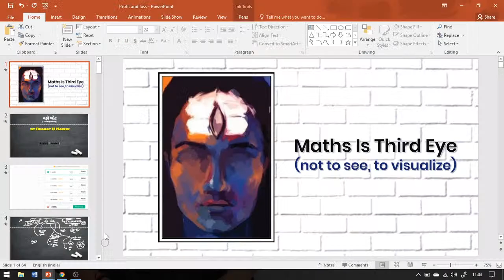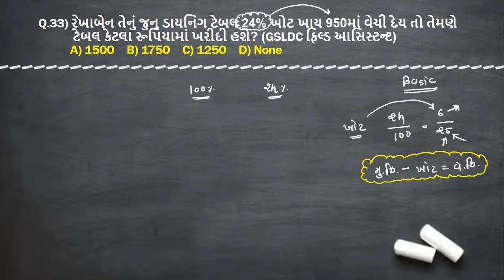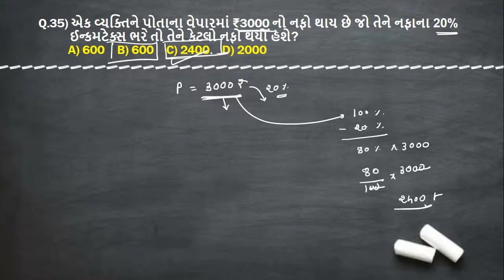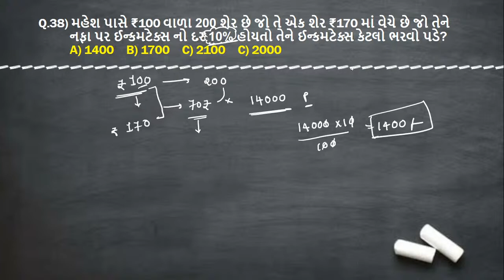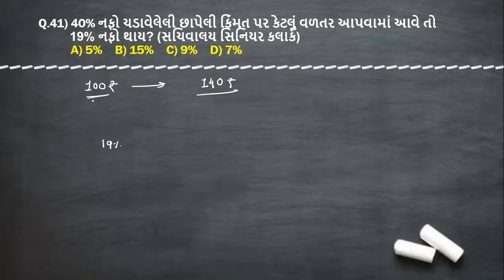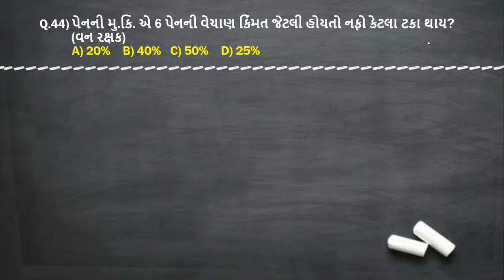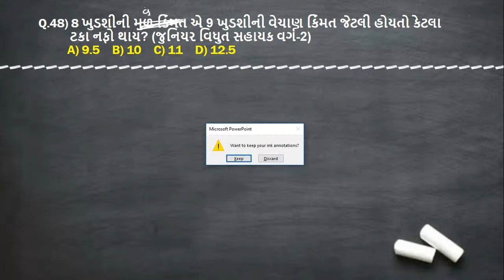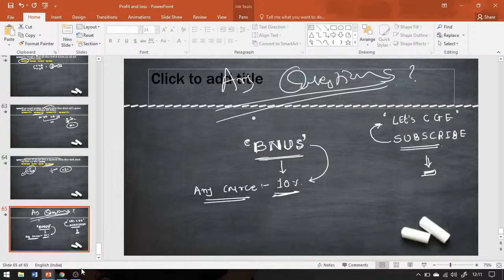નફો & ખોટ - 3 | Maths For Bin Sachivalay | GSSSB 2020/21 | Bharat Nakum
In this lecture, Bharat Nakum Sir is explaining Profit & Loss (નફો & ખોટ ) and solving example questions of the same which is being covered under Mathematics for GSSSB 2020/2021. Bharat sir also shares his various preparation strategies along with examples that will help you to crack the exam for Bin Sachivalay (બિનસચિવાલય). Let's crack it!

Bharat Nakum and more top Educators are teaching live on Unacademy.

Unacademy Subscription Benefits:
1. Learn from your favorite teacher
2. Dedicated DOUBT sessions
3. One Subscription, Unlimited Access
4. Real-time interaction with Teachers
5. You can ask doubts in a live class
6. Limited students
7. Download the videos & watch offline